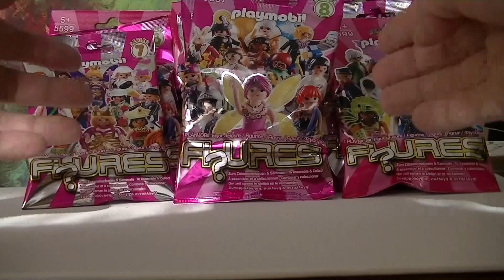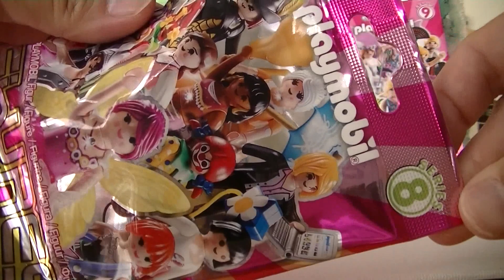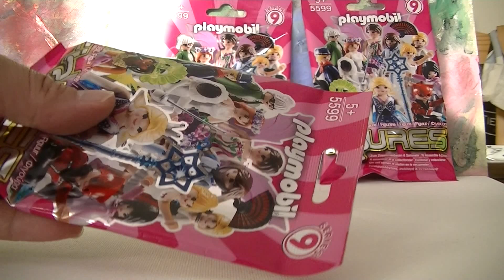Playmobil 10 different Blind Bags Opening Series 7,8,9 (02236 z)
Playmobil 10 different Blind Bags Opening Series 7,8,9